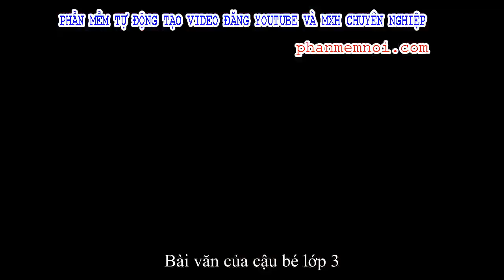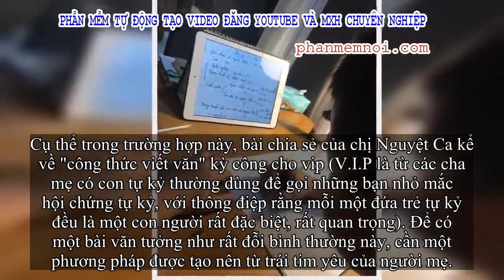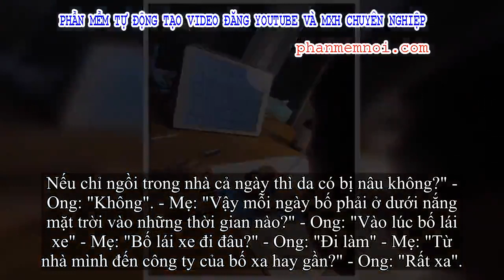✅ Chỉ là bài văn thông thường của cậu học sinh lớp 3, nhưng khi biết “công thức viết văn” của bà mẹ